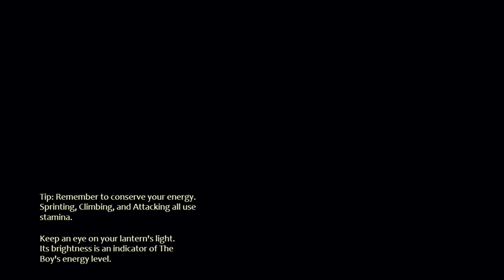The Lost Cave of the Ozarks Gameplay (PC Game)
The Lost Cave of the Ozarks Gameplay